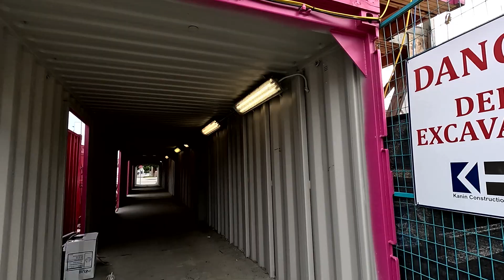6/24/2023 Main Alley M4, 110 East 5th Avenue, Vancouver, BC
M4 is part of a 5 building campus called Main Alley.  It is located at 110 East 5th Avenue, Vancouver, BC.

"Main Alley is a five building, four city block collaborative campus adjacent to the Mount Pleasant Industrial Area of Vancouver. With the goal of nurturing the local innovation economy, the project evolves traditional definitions of “workplace” and “industrial” within a light industrial framework – promoting collaboration, creativity, and diversity."

This is what their construction site looks like on June 24, 2023.